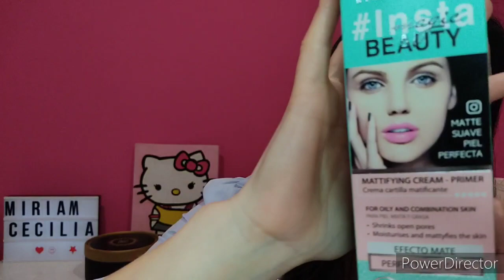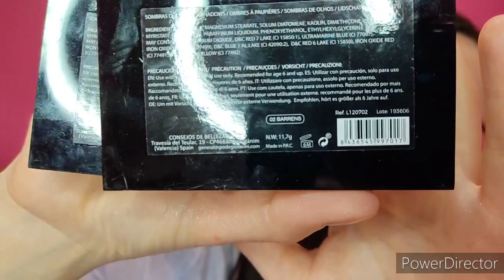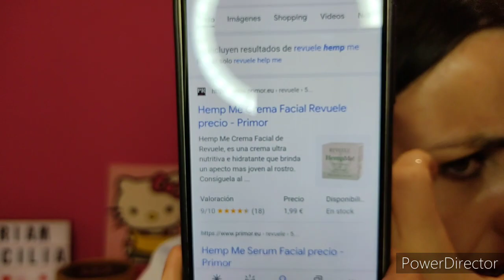FAVORITOS PRIMOR 👑LOW COST POR 0,99€, 1,99€/ COLABORACIÓN CON JUNCAL GONZALEZ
holi!! Hoy os traigo un vídeo en colaboración con Mi Niña Juncal González, en el cual OS vamos a enseñar nuestros productos FAVORITOS DE PRIMOR LOW COST POR 0,99€ Y 1,99€, ESpero que os guste y no olvideis dejarme un mensajito que me gusta leeros..

🔹WIDILO: Si te das de alta desde mi enlace y haces una compras sin mínimo, ati te dan un bono de 5€ y Ami 3€.

🔹BERUBY:Si te das de alta con mi enlace ati te dan 5€ si haces una compra antes de finalizar los 10 días en que te das de alta y Ami me dan 5€

🔹FULLTIP:

💲QUEREIS GANAR 10€ EN VUESTRA PRIMERA COMPRA SUPERIOR A 15€.HAZLO DESDE MI ENLACE CON EL CODIGO.  MIRI-T-E:

Regístrate con este código:
MIRI-T-E
y empieza a ganar dinero con Fulltip